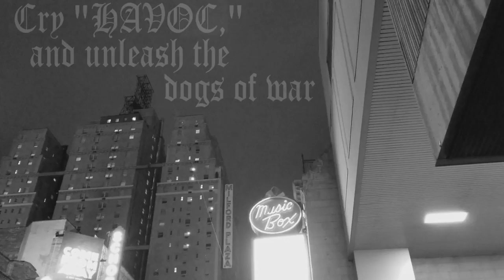Magnum CK Debuts Tonight - Absolute Intense Wrestling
Download AIW Events Right Now!

AIW is now offering a monthly subscription service for only $7.99 a month